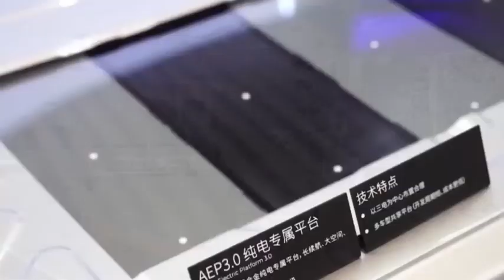ยอดจดทะเบียนยานยนต์พลังงานใหม่ในจีนพุ่งทะลุ 18 ล้านคัน